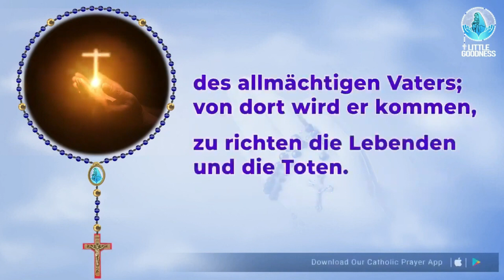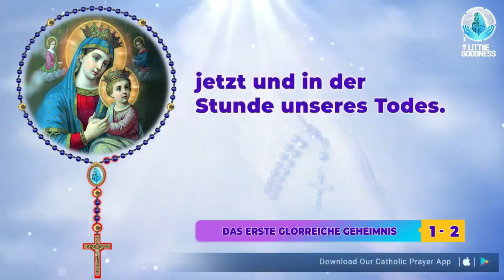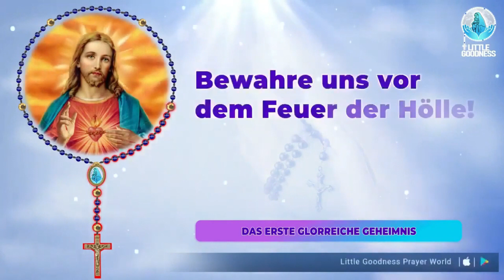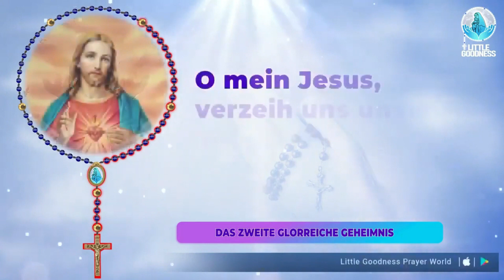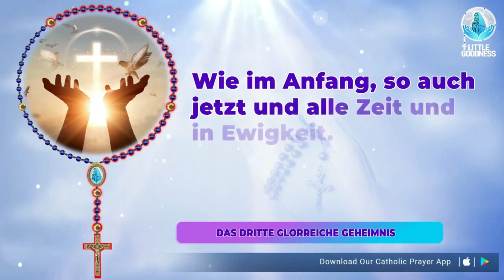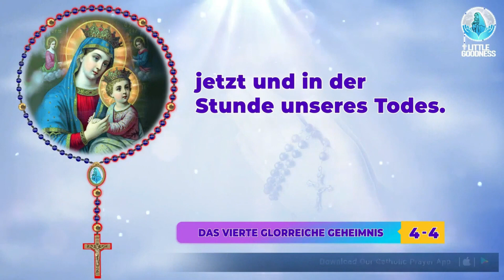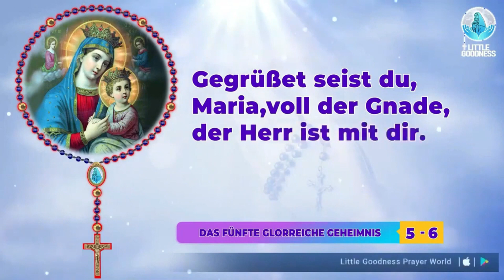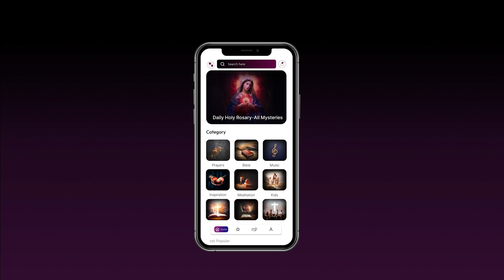Heiliger Rosenkranz🙏🏻Sonntag🙏🏻Mar 24, 2024🙏🏻Herrliche Geheimnisse des Heiligen Rosenkranzes🙏🏻German